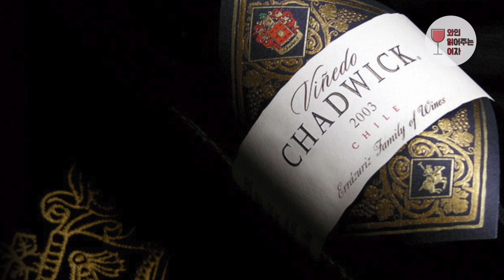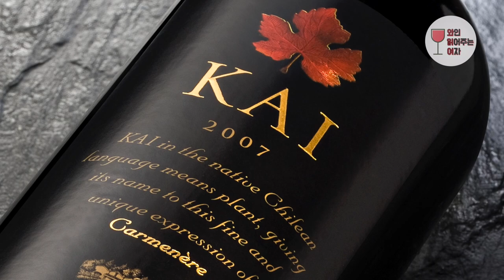[뱅쇼티비-시즌1/와인읽어주는여자]EP4.에라(Error)를 줄여주는 와인